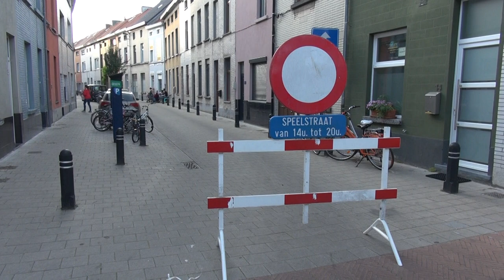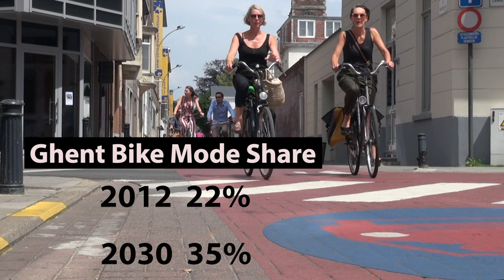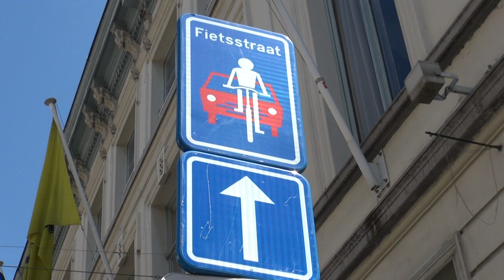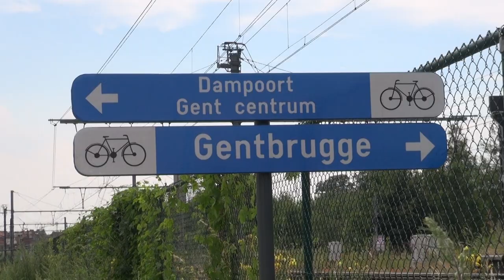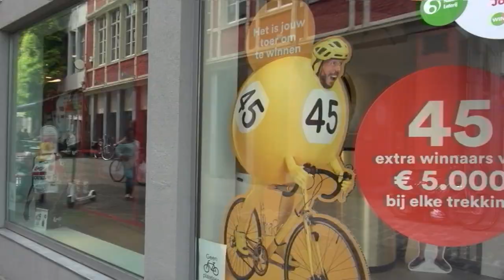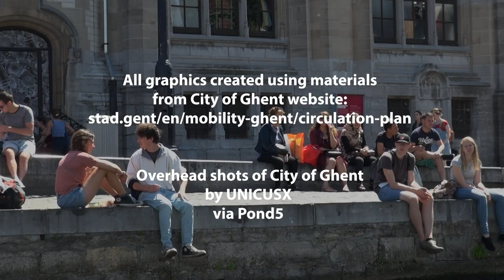The Innovative Way Ghent, Belgium Removed Cars From The City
A MUST MUST WATCH FOR TRANSPORTATION LOVERS!

Witness the transformation of Ghent, Belgium, who instituted the Traffic Circulation Plan in April 2017, which completely changed the way nearly every resident gets around the city and has inspired unheard of mode shifts. It encourages less car use, more bicycling and more transit use by splitting the city into  seven distinct zones: a mostly car-free city center core surrounded by six zones which have been cordoned off with concrete or controlled by cameras. The only way to reach them is to travel to the ring road on the city outskirts, thus making it not impossible to use a car but motivates those shorter trips to be done via human power or mass transit. Bike mode share in 2012 was 22%, now it is 35% and growing!

This swift, creative strategy of turning Ghent in to a place for people is such a phenomenal story it's a mystery as to why it has not gotten more attention worldwide. It is a city of 262,000 residents, so not a large metropolis, but not a small city either. The metamorphosis was achieved thru a sort of tactical urbanism approach by throwing concrete barriers and planters here and there (some backed by enforcement cameras) and altering the gateways into public spaces and safer places to walk and bike. (There are now 40% fewer cars on bicycle priority streets than before the plan!)

Their main inspirations were the cities of Groningen and Utrecht, both in The Netherlands. And as Vice Mayor, Filip Watteeuw explains they did not have the funds or the time to spend 10, 20 or 30 years to catch up to where they were. So they improvised with interesting tactics and treatments and The Traffic Circulation Plan. And as I have said before what happened was stunning: almost never has their been such a rapid metamorphosis occurred in such a short time. And Ghent isn't stopping there.

Ghent was a fabulous city for many reasons. I highly recommend a visit. It is quiet and lovely and nearly everywhere is attainable by multiple modes of transportation. You can even use a car if you like - but just remember it is a little more complicated.